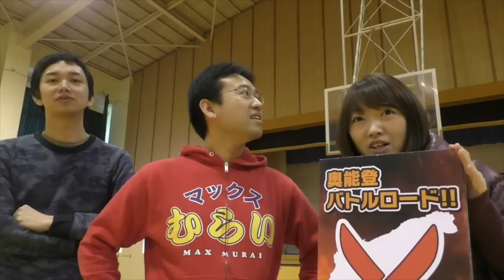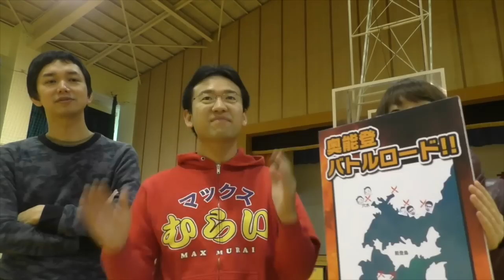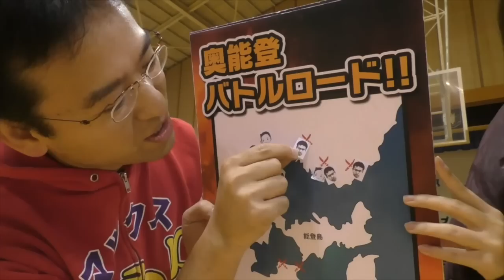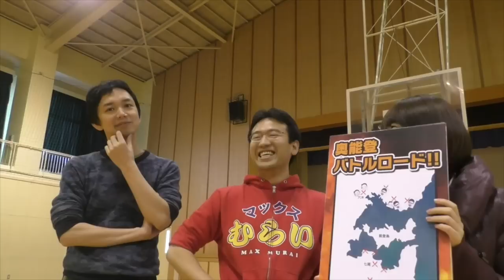【旅】#5 今度はバスケ！？思い出の母校でガチバトル！【奥能登バトルロード】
約20年振りのバスケ！！！！

▼マックスむらい部会員になると 六戦目まで一気に見れる！！

▼六戦目以降はニコ生放送決定！！

▼他の旅ロケも見る？

iPhoneの方...
Androidの方...

関連リンク
▼AppBank
▼パズドラ攻略アプリ
iPhoneの方...
Androidの方...
▼パズドラ屋アプリ
iPhoneの方...
Androidの方...
▼モンスト攻略アプリ
iPhoneの方...
Androidの方...